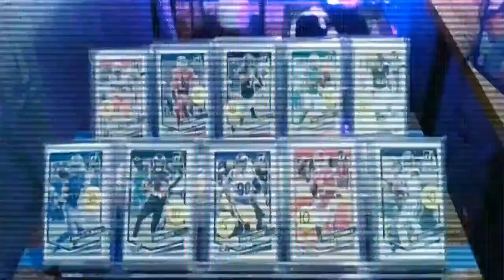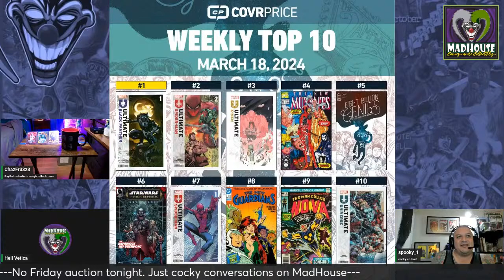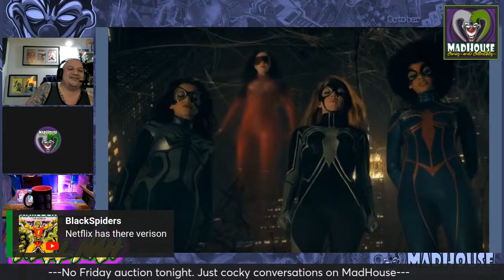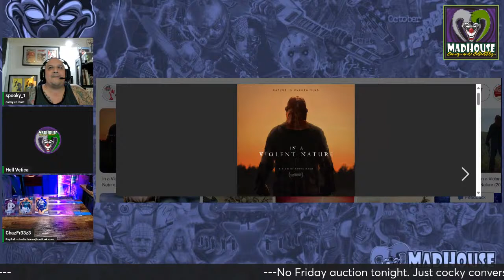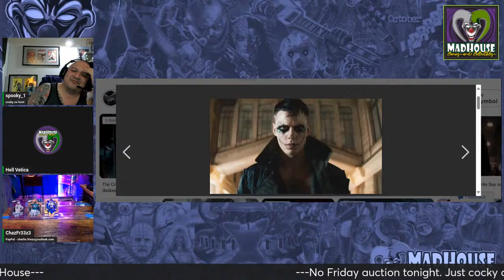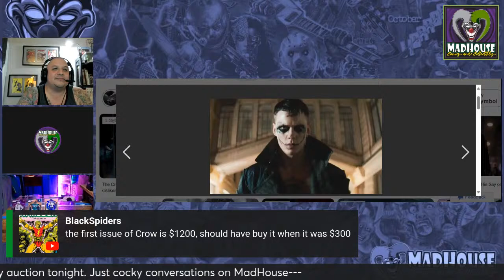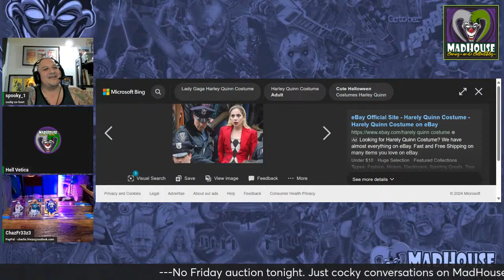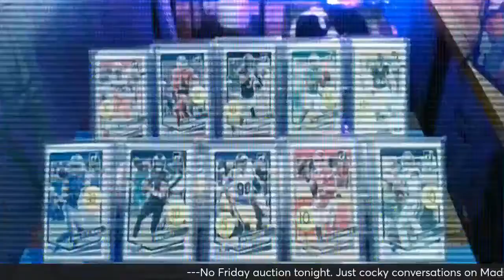MadHouse Community Hang out - 🔴 - LIVE! FRIDAY(3/22/24) 6 p.m. PST / 9 p.m. EST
MUST BE OVER 18 YEARS OF AGE IN ORDER TO PARTICPATE!

THERE'S ALWAYS ROOM FOR ANOTHER LUNATIC IN THE MADHOUSE!

Official MadHouse Comics Gear!